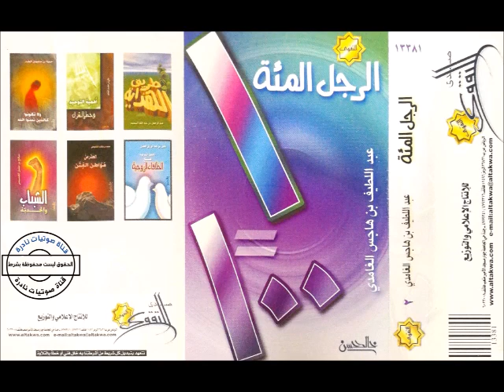الرجل المئة | الشيخ عبداللطيف الغامدي